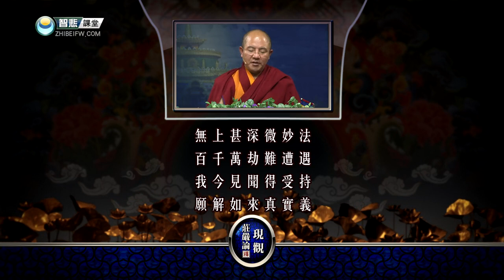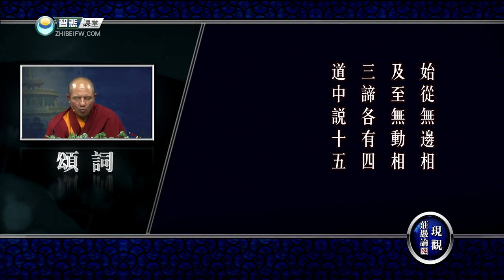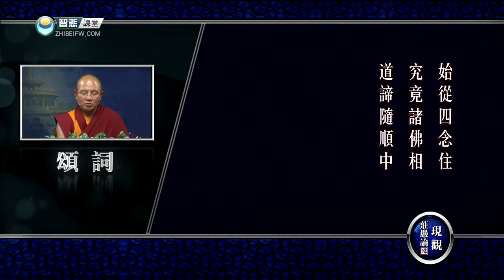现观庄严论释 27